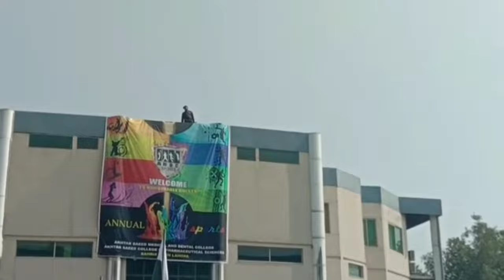Akhtar Saeed Medical and Dental college LHR |Sport Gala week 2022|Funfair] Bonfire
Akhtar Saeed Medical and Dental college LHR
sports week 2022 volleyball championship AHs Raja Gidh theme
Cricket match
Volleyball match winners 2022